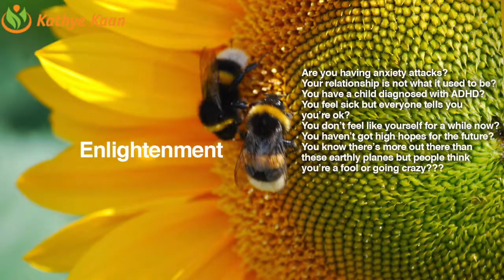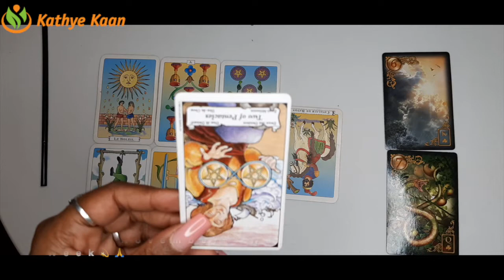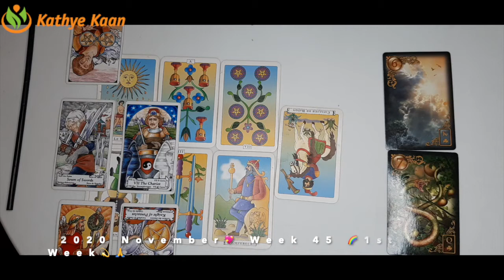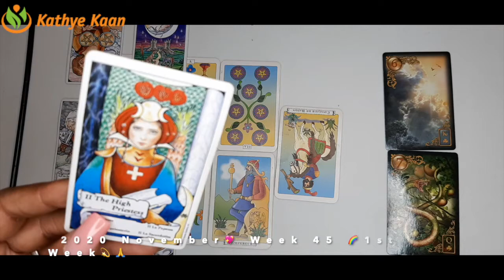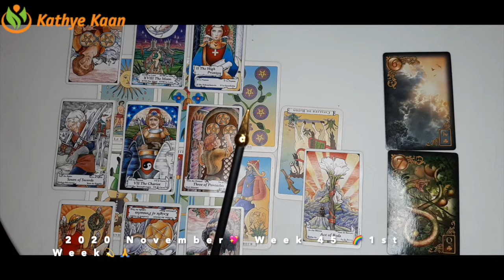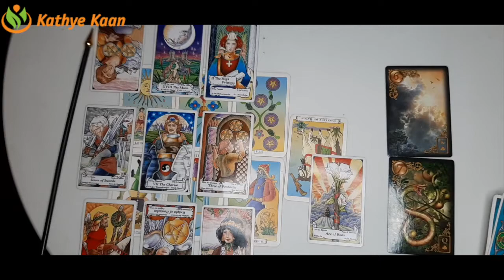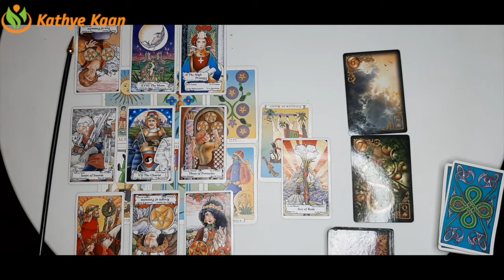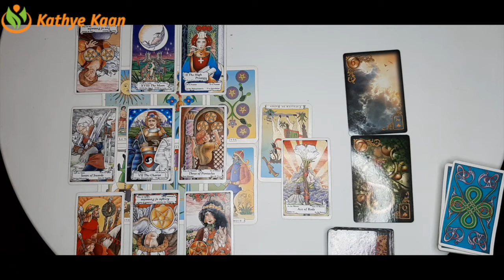ARIES Victory Over A Situation WEEK 45 🙏 💫 Weekly Psychic Reading November 02-08 💫 TAROT HOROSCOPE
Kathye